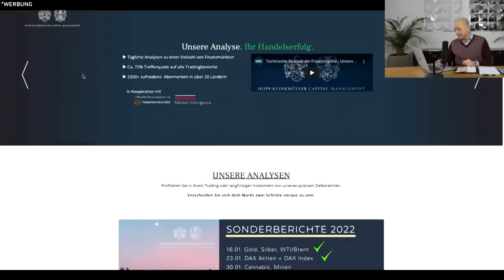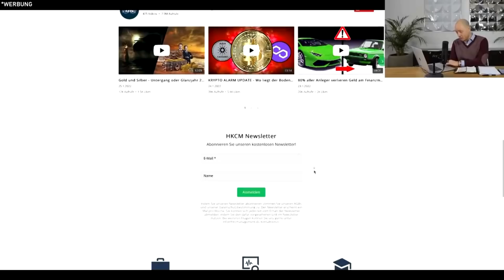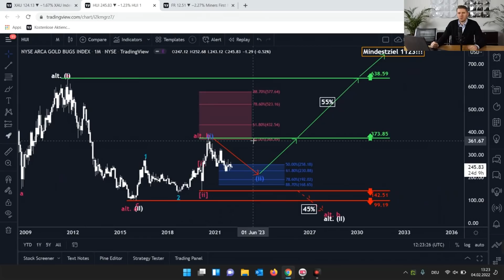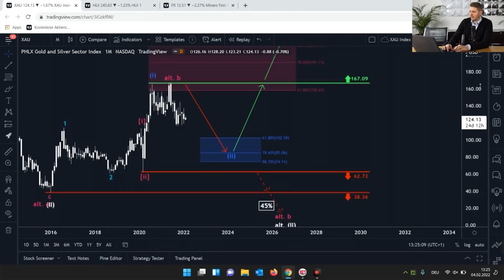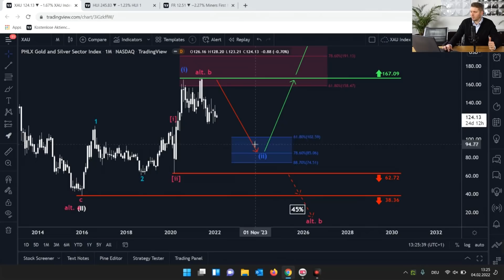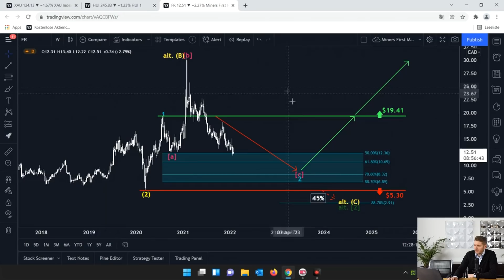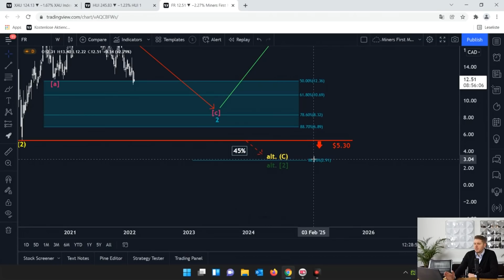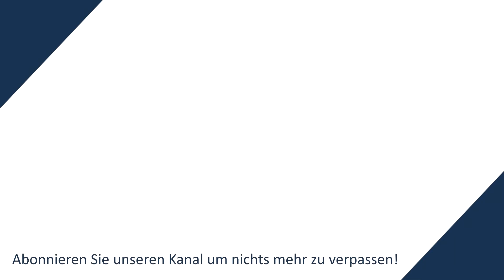Gold/Silberminen - Wann findet das Preisdesaster sein Ende?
In diesem Video spricht Philip Klinkmüller über Gold- und Silberminen!

0:00 Einleitung
4:53 HUI Index Analyse
6:56 XAU Index Analyse
8:23 First Majestic Analyse